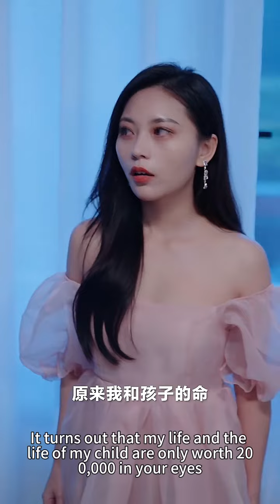心機女故意摔倒陷害灰姑娘，殊不知總裁毫不猶豫相信灰姑娘，霸氣把她護在身後，心機女嫉妒瘋了！【別惹葉少心尖寵】熱播短劇